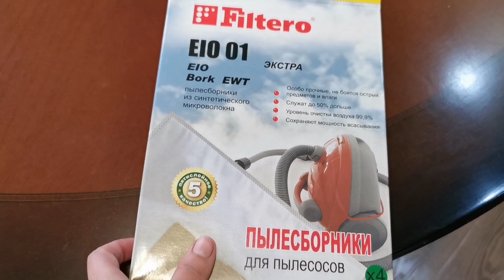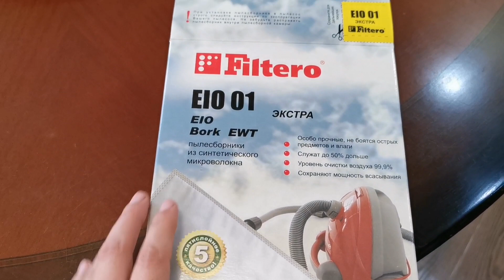ВЛОГ 👪 ГОТОВЛЮ 🍲 МЕРЕНГОВЫЙ РУЛЕТ 🍓